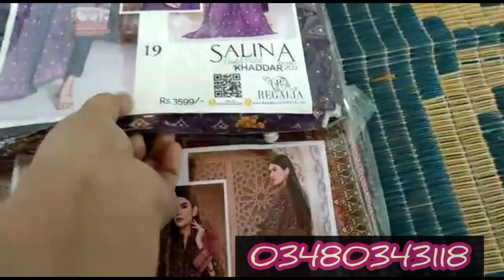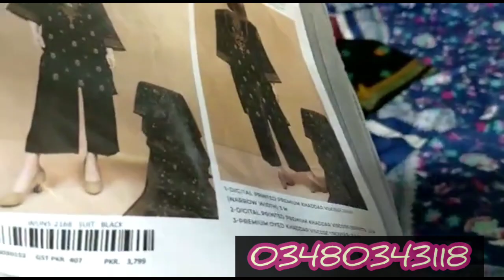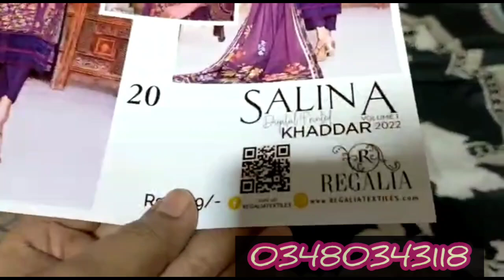**Big Mega Sale***50%Off Branded khadder Collection December || saya||regalia.